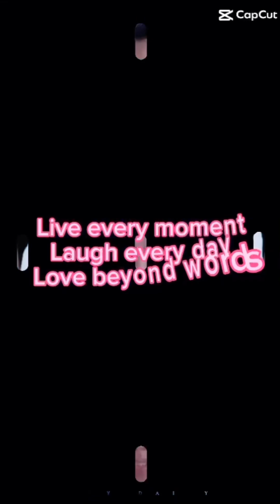All About BELLA the snow white Princess!!